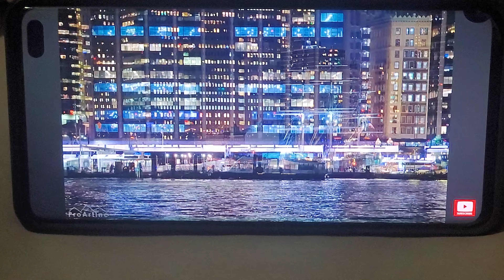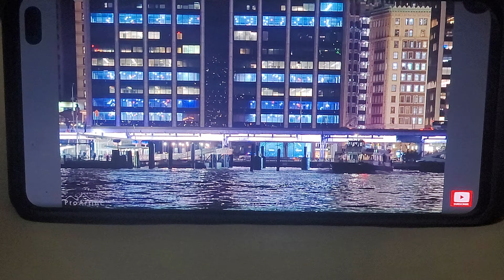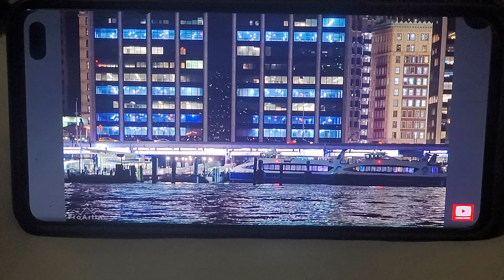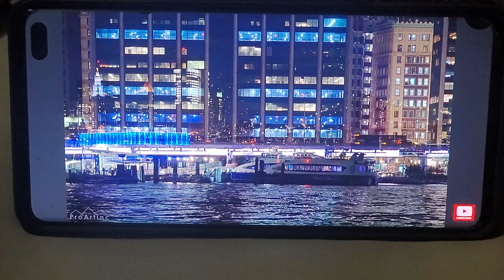January 23, 2024